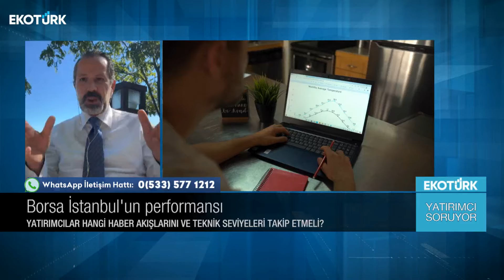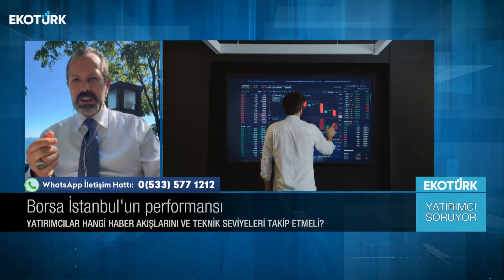Altında yükseliş sürecek mi? | İslam Memiş | Tuba Aşıcı | Yatırımcı Soruyor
Yatırımcı Soruyor'da Tuba Aşıcı ve Finans Analisti İslam Memiş piyasalardaki son gelişmeleri değerlendirdi.